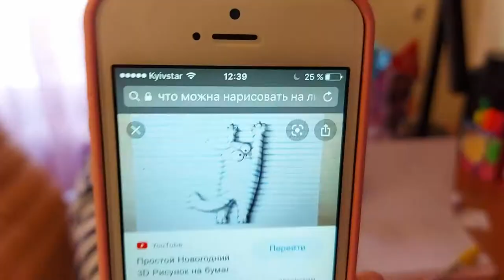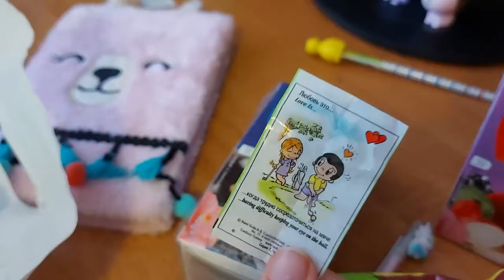Подарки из Польши. Обзор Польских сладостей.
В этом ролике, я покажу Вам , какие сладости  привез для меня мой брат из Польши.